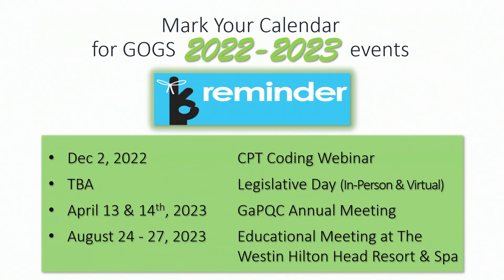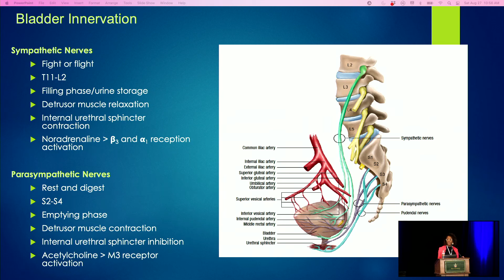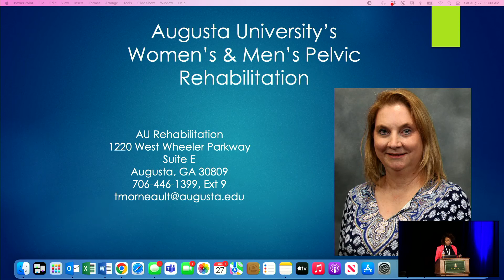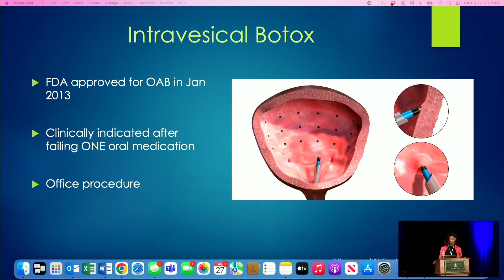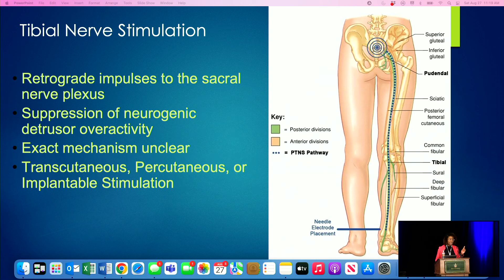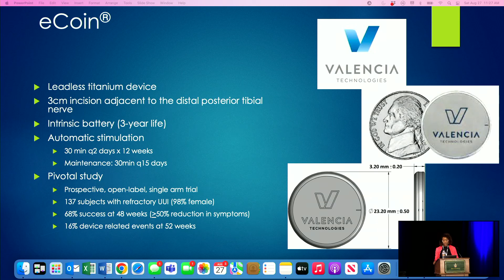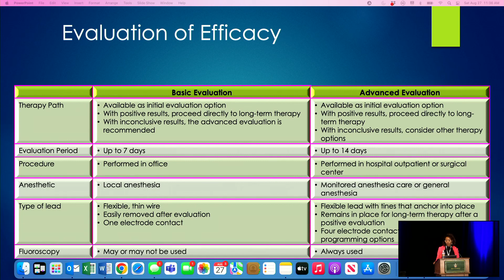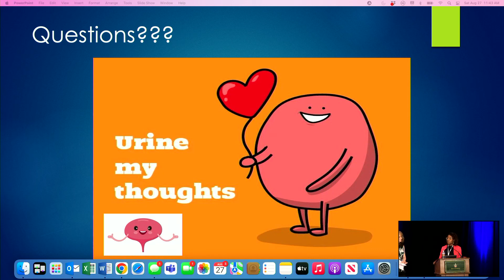Updates in Overactive Bladder Treatment with Dr. Barbara Henley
GOGS 2022 Annual Meeting
Lecturer by Barbara Henley, MD, FACOG